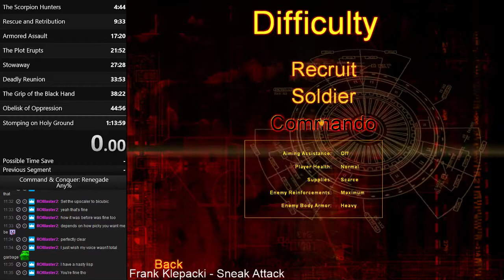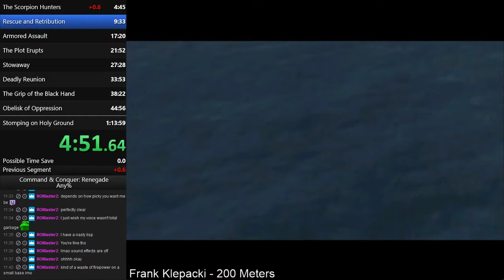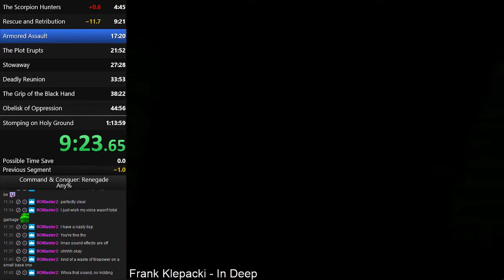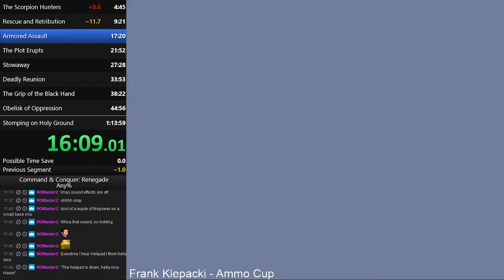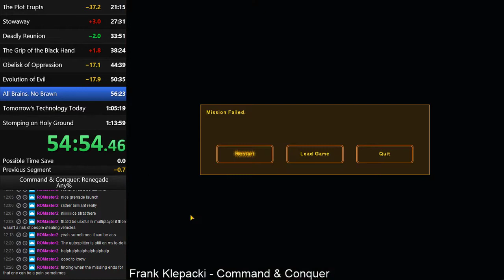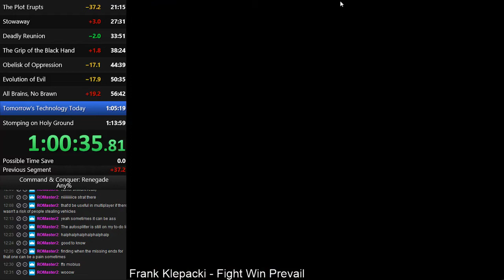C&C: Renegade - Speedrun any% (1:13:45)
Another run, a lot less mess ups but instead a big crash. Did manage beat my PB, even after the crash. So I suppose it's not a big screw up?
Please don't mind the sudden end. Too much work edit it for the third time, as I forgot to trim the end completely at the first edit.